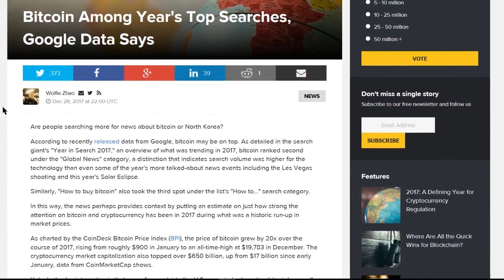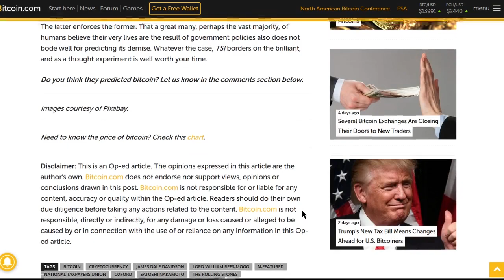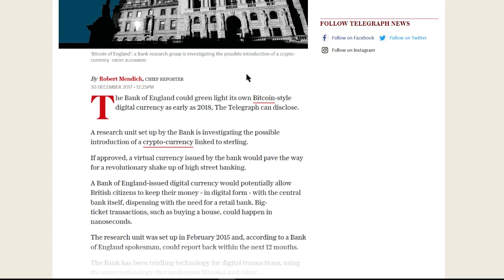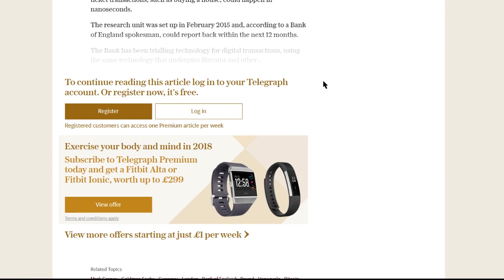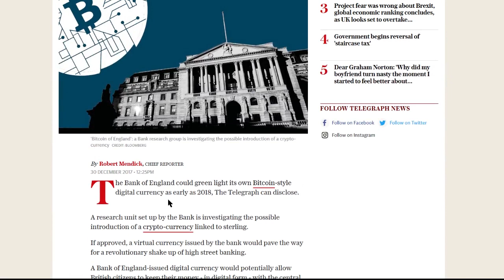Разворот Рынка? Биткоин Один Из Самых Обсуждаемых в 2017. Ежедневный Обзор Новостей от iTuber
1 А сегодня криптомир как никогда скуп на новости - все лишь вспоминают год да делают прогнозы. Однако последний час показал, что кто-то решил воспользоваться ситуацией и закупиться на низах. Рынок резко позеленел, однако это не означает начало длительного роста. Как обычно, рекомендуем не делать резких движений и не поддаваться эмоциям.
2  Согласно исследованиям «Год в поиске 2017» — обзор направлений за 2017 год, Биткойн получил 2-ю позицию в группе «Глобальные новости». Данные свидетельствую о том, что объем поиска был выше, чем даже для более резонансных новостей таких, как стрельба в Лас-Вегасе и солнечное затмение.
3 В далеком 1997 году два автора, американец и англичанин, издали книгу под названием «Суверенная личность: овладение переходом к информационной эпохе» (The Sovereign Individual: Mastering the Transition to the Information Age).
4 Банк Англии изучает возможности запуска национальной криптовалюты Центральный банк Соединенного Королевства уже в 2018 году может запустить в обращение привязанную к фунту стерлингов национальную криптовалюту.
 ведомство уже провело переговоры с другими центробанками касательно перспектив внедрения национальной криптовалюты. При этом Карни убежден, что технология распределенного реестра может “благоприятно сказаться на финансовой стабильности” и повысить эффективность межбанковских расчетов. Многие эксперты уже предрекают повсеместное принятие государствами криптовалют уже в наступающем году.
5 А завтра ожидаем следующее событие – НАЧАЛО НОВОГО ГОДА! Ураааа! Удачных сделок, стальных нервов и всегда быть в куууурсе! До встречи уже завтра ITuber

НАШИ УСЛУГИ

ДИСКЛЕЙМЕР